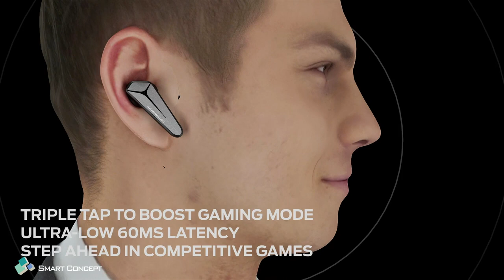אוזניות סטריאו TWS Monster Mission V1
אוזניות גיימינג אלחוטיות MONSTER MISSION V1 TWS עם מיקרופון מובנה מבודד רעשי סביבה ותאורת LED כחולה. במילים פשוטות זה משך הזמן שאות עובר מנקודה A לנקודה B וחוזר לנקודה A ומשלב תגובה מהירה ע"י פונקציה של זמן, מרחק ומהירות האור  זה בעצם הזמן שלוקח לאוזניות במשחק לשלוח נתונים לשרת המתאים ולחזור למשחק שלך בזמן תגובה מהיר של 48  אלפיות שניות  מצב זה מאפשר לגיימר תגובה מהירה ביותר, קריטי מאוד למשחקי יריות ומשחקי מרוץ ומאפשרת חווית שימוש מושלמת.
מאפיינים:
• מיקרופון מבודד רעשים איכותי ביותר עם תגובה מהירה ביותר 48ms LACTENCY, לגיימרים אמיתיים!
• חיבור בלוטוס 5.0 - חיבור טכנולוגי וחדשני המתקדם ביותר, מהיר ויציב ללא הפרעות ובמרחק של עד 10 מטרים מיוחד למשחקים במכשירי Apple ו – Android מאפשר שימוש גם עם כל אוזניה בנפרד.
• תאורת LED כחולה -תאורה מיוחדת בעלת עיצוב גיימינג ייחודי לחוויית משחק מושלמת, העברת מצב ע"י 3 לחיצות מהירות על אוזנייה ימין כדי לעבור ממצב מוזיקה למצב גיימינג
• CASE עם טעינה אלחוטית - לאוזניות חיבור טעינה TYPE-C מהיר טעינה של 5 דק' יכולה להספיק לשעה של זמן משחק, בנוסף יש ל CASE טעינה אלחוטית המאפשרת נוחות מקסימאלית למשתמש.
• כריות אוזניים - נוחות במיוחד, קלות משקל לא תרגישו אותן על האוזן גם בשימוש של שעות ארוכות. בתוך האריזה מגיעים 3 סטים בגדלים שונים של אטמי אוזניים כדי להתאים לפי הגודל הרצוי.
• כפתור RESET מיוחד - מחזירים את האוזניות ל CASE מבצעים לחיצה על הכפתור אמצעי למשך 3 שניות, לאחר מכן נוריות החיווי יידלקו למשך שתי שניות ואז יתאפסו באופן אוטומטי.